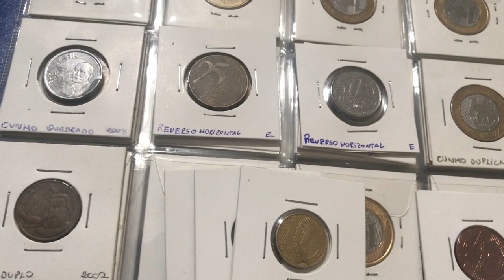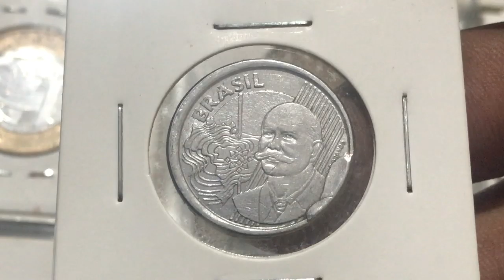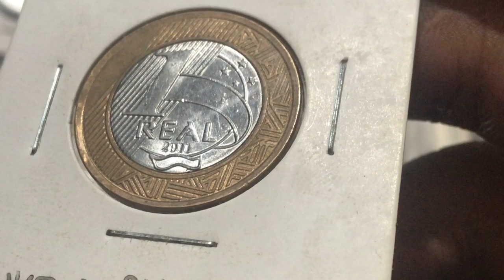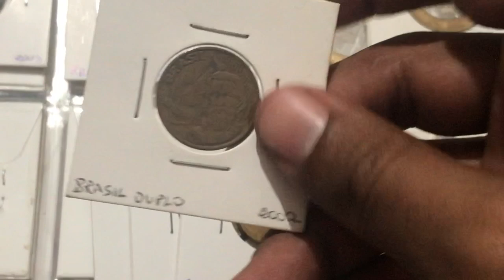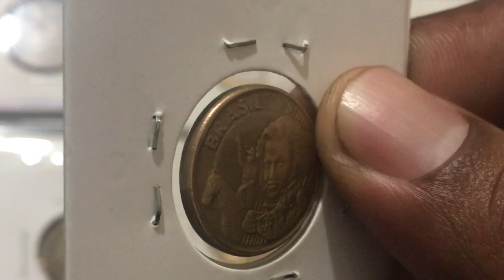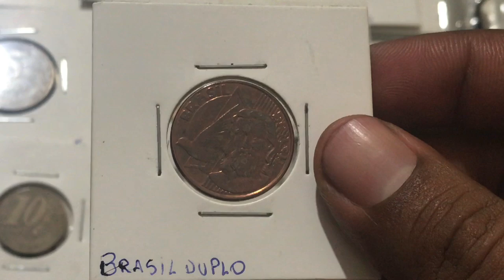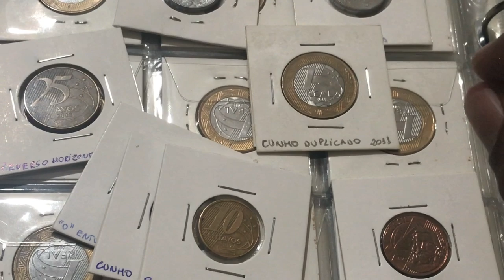MOEDAS REPETIDAS - Anômalas e Variantes # Numismática 2020-2022